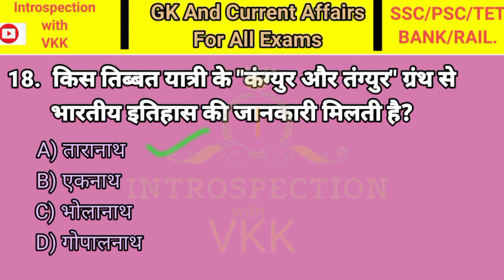प्रमुख विदेशी यात्री । GK in Hindi ll GK Question And Answer ll Current Affairs ll Lucent GK।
GK Question ll GK in Hindi ll GK Question And Answer ll Current Affairs ll GS ll General Knowledge l

प्रमुख विदेशी यात्री और यात्रा वृत्तांत।

Hello ! दोस्तों आपका हमारे चैनल पर स्वागत है l
इस चैनल पर आपको प्रत्येक प्रतियोगी परीक्षाओं से जुड़े कुछ महत्वपूर्ण Question और Answer मिल जायेंगे जिससे आपको अपनी तैयारी जाँचने का मौका मिलेगा l आपकी सफलता हमारी सफलता होगी l धन्यवाद l

 👉𝐑𝐄𝐂𝐎𝐌𝐄𝐍𝐃𝐄𝐃 𝐀𝐋𝐒𝐎 ______________________
👉 Important GK Questions and answer for Competitive Exams
👉 Quiz Test
👉 introspection with vkk
👉 Important gk
👉 Quiz test
👉 competitive quiz
👉 quiz questions
👉 general knowledge questions
👉 gk quiz
👉 India GK
👉 hindi gk
👉 samanya gyan
👉 gk questions
👉 lucent gk
👉 lucent gk
👉 lucent geography
👉 geography gk
👉 lucent mcq
👉 gk
👉 gk questions and answers
👉 gk question
👉 general knowledge
👉 gk questions
👉 g k
👉 samanya gyan
👉 sarkari naukarigk
👉 gk ke sawal
👉 knowledge
👉 question answer
👉 general knowledge questions
👉 gk knowledge
👉 जनरल नॉलेज
👉 जीके
👉 gk quiz
👉 g.k
👉 gk question
👉 gk
👉 gk questions
👉 gktoday
👉 gk tricks
👉 gk study adda
👉 gk video
👉 gk live
👉 gk today current affairs
👉 question
👉 सामान्य ज्ञान
👉 general knowledge ke question
👉 gk knowledge
👉 gk dijiye
👉 general class
👉 paheli jaano
👉 gk 2023
👉 gk 2020
👉 gk 2021
👉 gk 2022
👉 up police gk
👉 ssc gk
👉 ssc chsl
👉 ssc mts
👉 ssc gd